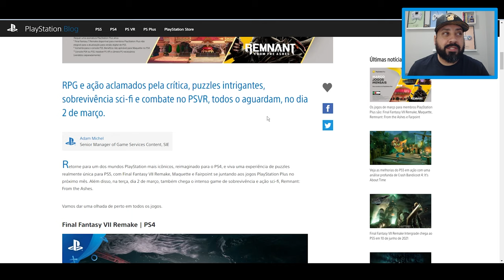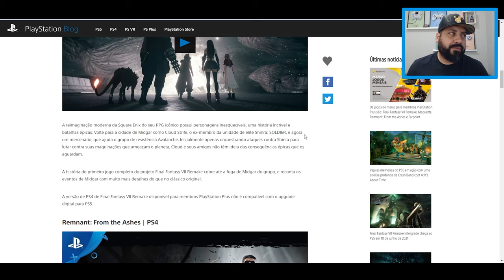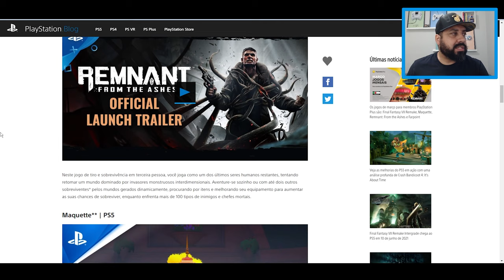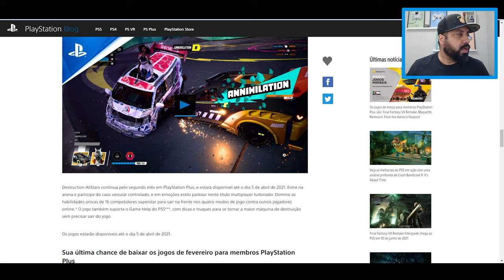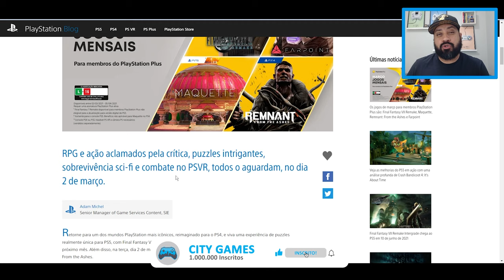PS Plus Março - Jogos Grátis Março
Remnant: From the AshesFala Player, confira os Jogos Grátis da PS Plus de Março!!!

▶TITULO PS Plus Março - Jogos Grátis Março

---MEU SETUP---
NoteBook Acer Nitro
16GB Ram DDR4